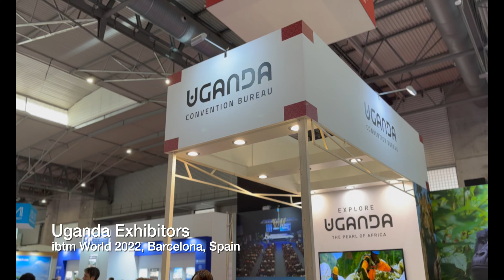Uganda Exhibitors, ibtm World 2022, Barcelona, Spain - Unravel Travel TV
Uganda Exhibitors at ibtm World 2022, Barcelona, Spain.